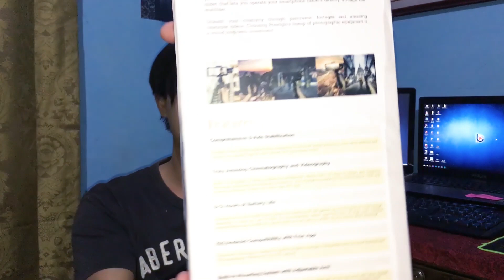Professional Cinematography sa MURANG HALAGA!! | 3-Axis Gimbal UNBOXING + DEMO + REVIEW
Professional Gimbal Stabilizer! para saiyong mga malulupetang cinematic shots!

COMMENT YOUR VIDEO SUGGESTIONS!! Yohoooo!